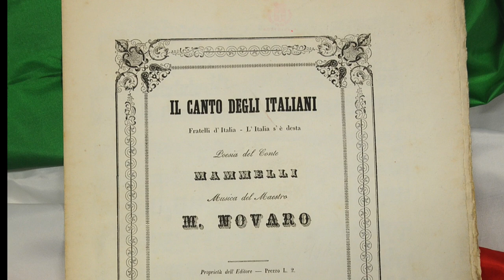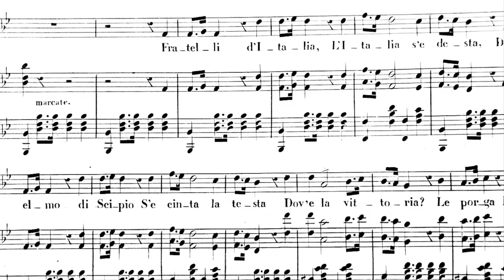Inno di Mameli 1847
2 giugno festa della Repubblica.
La versione originale dell'inno d'Italia "Il canto degli italiani" del 1847 eseguita dalla banda del corpo di polizia municipale del comune di Torino